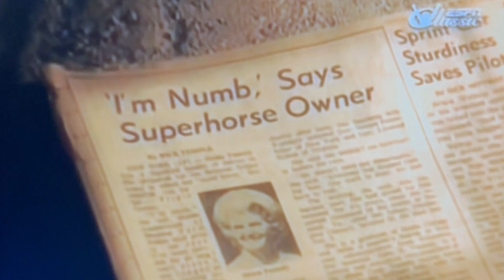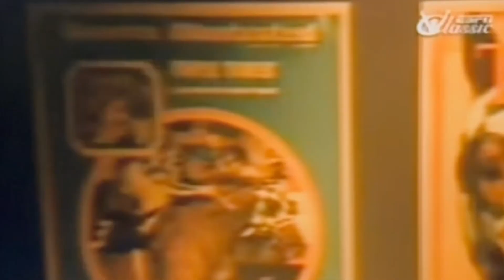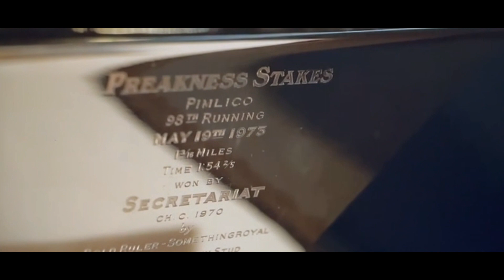Racing Royalty - Secretariat's Legacy 50 Years Later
2023 marks the 50-year anniversary of Secretariat’s historic Triple Crown win. From his record-breaking time of two minutes and twenty four seconds to his winning margin of 31 lengths in the Belmont Stakes, Secretariat’s legacy remains forever imprinted on the sport of horse racing. "Racing Royalty" not only celebrates Secretariat’s historic Triple Crown win, but honors all that he has done for horse racing as a whole.

Written and narrated by Megan Klane.